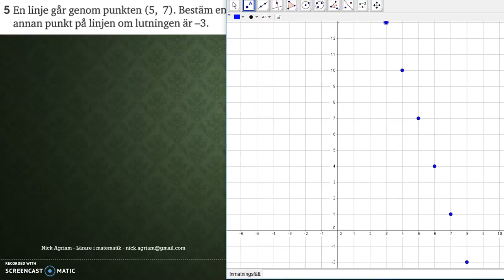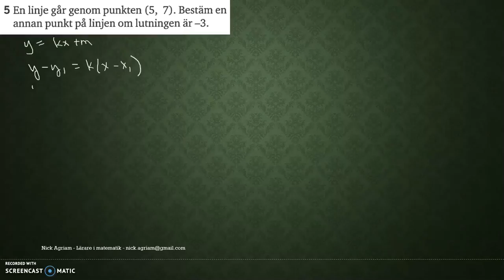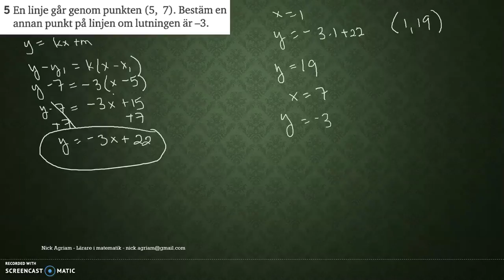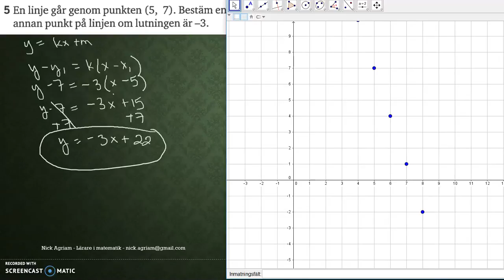Matematik 5000 Ma 2c Kapitel 1 Algebra och linjära modeller Diagnos 1-5